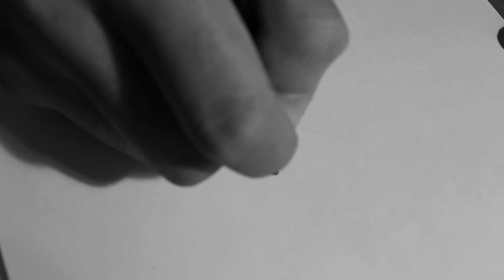ใยสังเคราะห์ ครั้งที่ 2 (T-SHIRT EXHIBITION 2)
T-Shirts exhibition 11 october - 8 november 2014 @ Minimal Gallery CNX